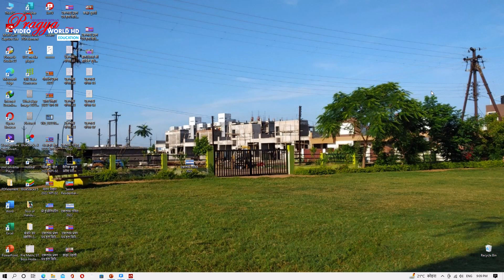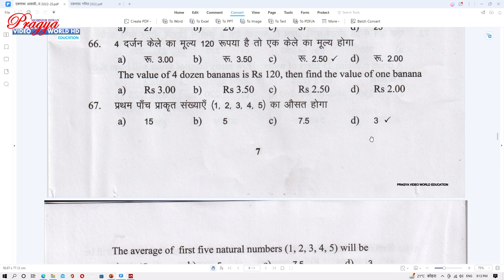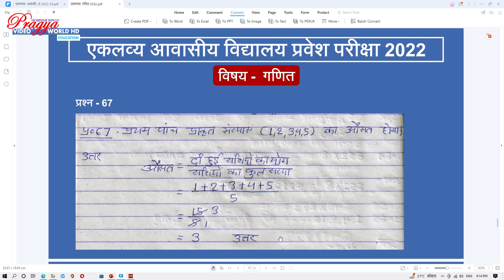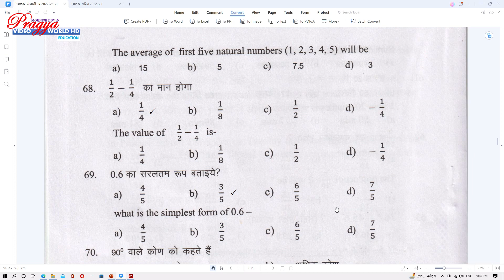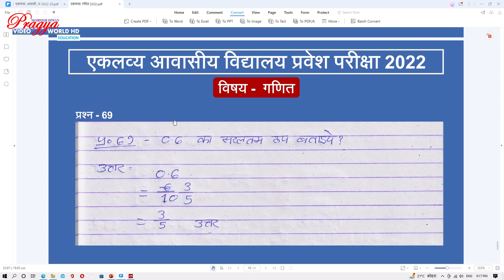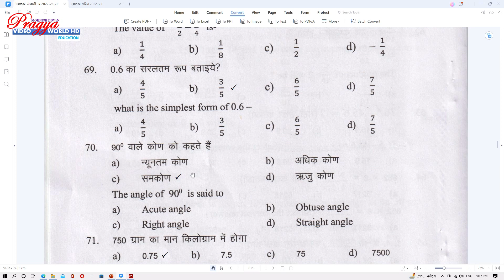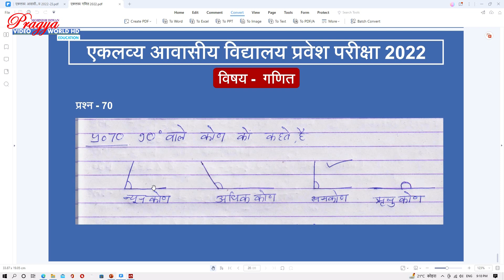08 Ekalavya Residential School Entrance Examination 2022 Question Paper Solved Math 04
नमस्कार दोस्तो,

एकलव्य आवासीय विद्यालय प्रश्न पत्र 2022 का प्रश्नों का उत्तर बताउंगा । आप इन उत्तरों के आधार पर  परीक्षा के दौरान प्रश्न हल किये उत्तर से मिलान कर सकते है । प्रत्येक विडियों में कम से कम कुल 10 व 15 प्रश्न बताते चलूंगा । इस विडियों को शुरु से आखरी तक जरूर देखिएगा ।